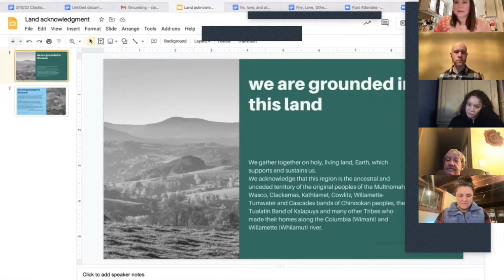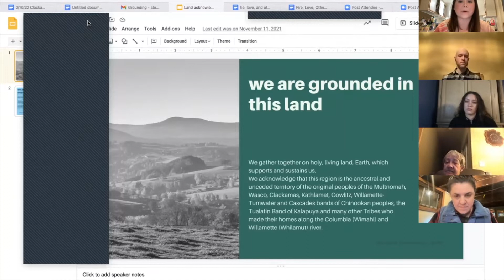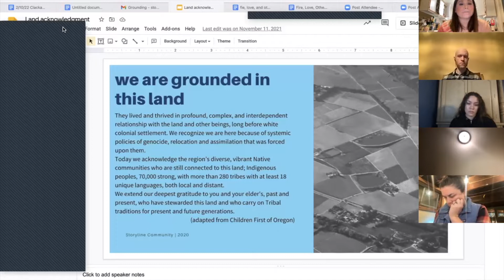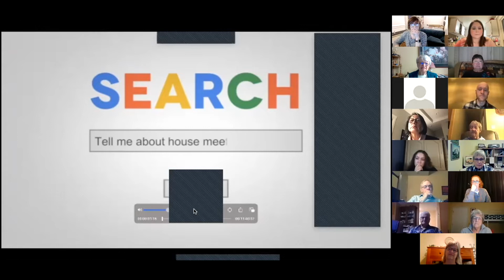Feb. Cohort Gathering